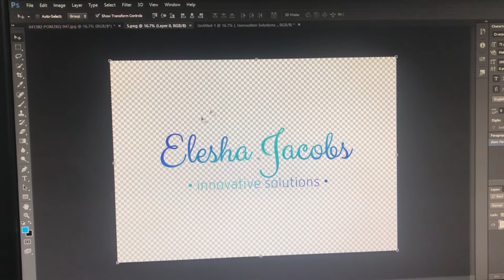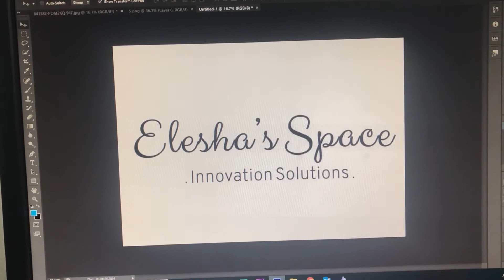VLOG | Trying out daily vlogs....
TECH USED:

Camera: iPhone 8 Plus
Editing Software: Adobe Premiere Pro CS6 & CC 2018
Photo Editing: Adobe Photoshop CS6

The views and opinions expressed in this video are 100% my own and not that of any entity.